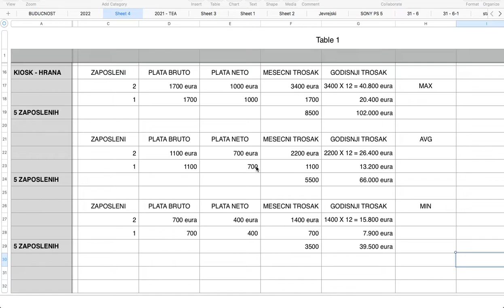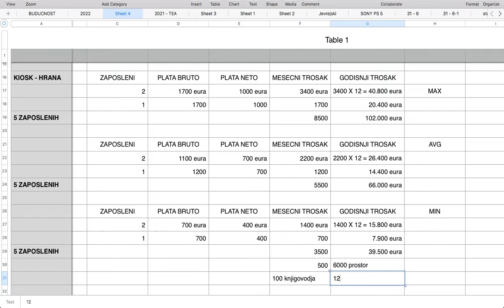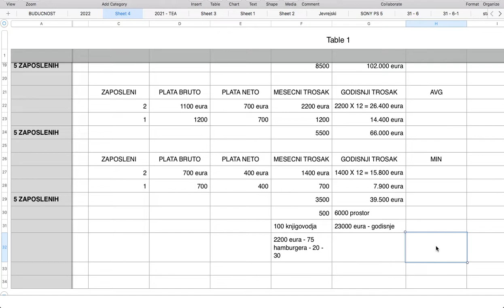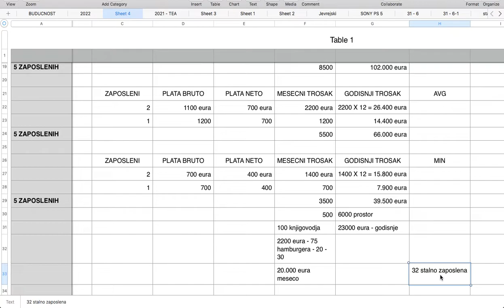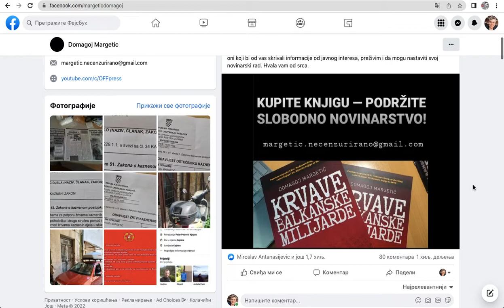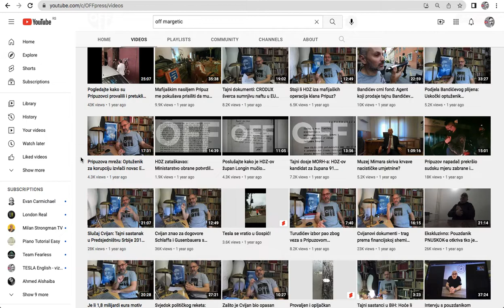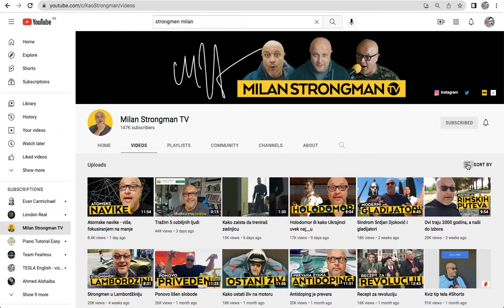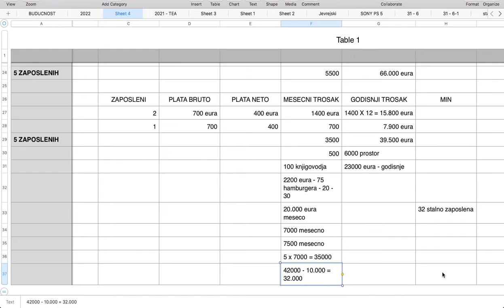TESLA Academy - cudne vesti 11 - sta morate da znate ako hocete da se bavite biznisom?